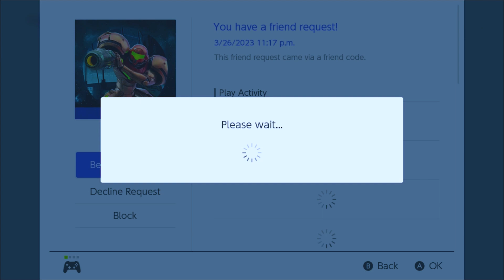Mario Kart 8 Deluxe - ONLINE - New DLC Courses!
The 4th Wave of DLC for Mario Kart 8, Some of the best tracks from previous games remastered!
I hope you're enjoying this game as much as I am!

@Nintendo Titan